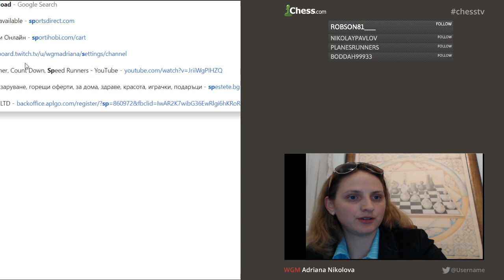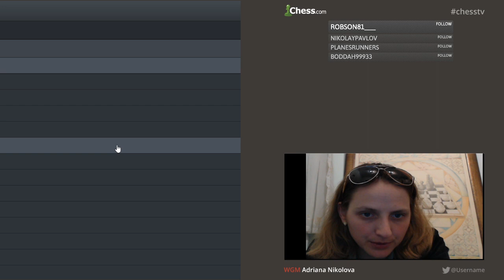Let's entertaining with playing cool games!3